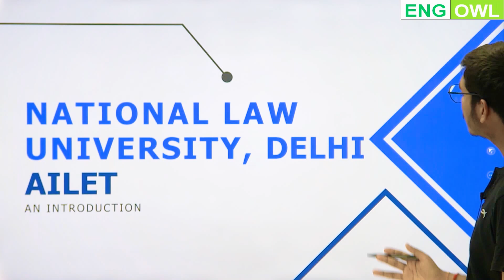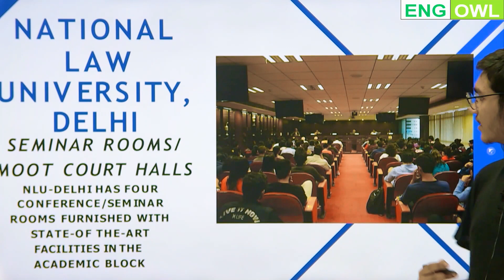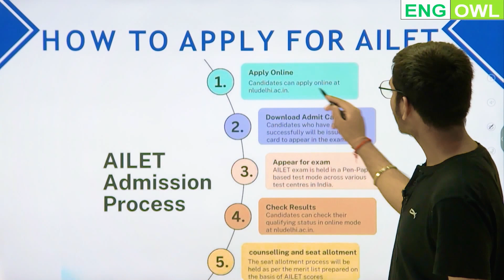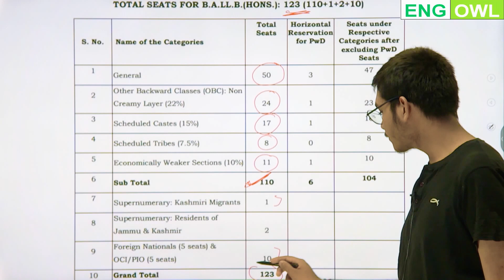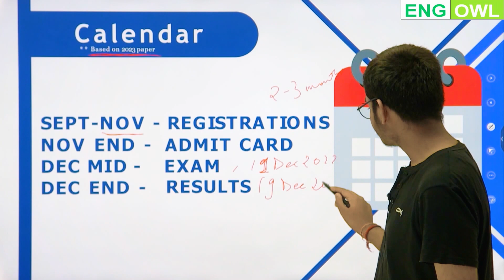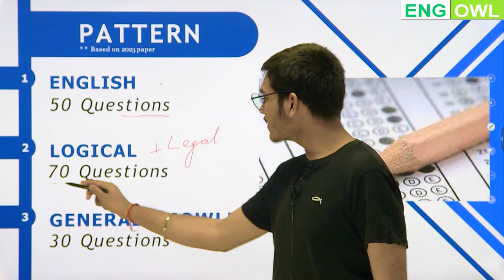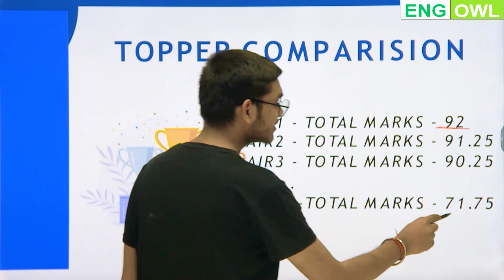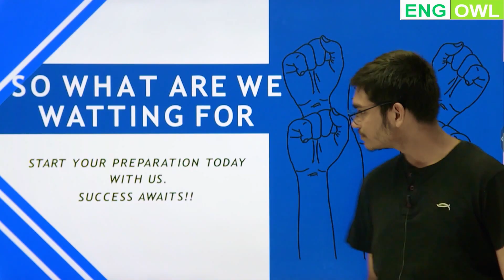All About AILET Exam | Exam Eligibility, Exam Pattern, Syllabus | NLU Delhi | The English Owl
All About AILET Exam | Exam Eligibility, Exam Pattern, Syllabus | The English Owl